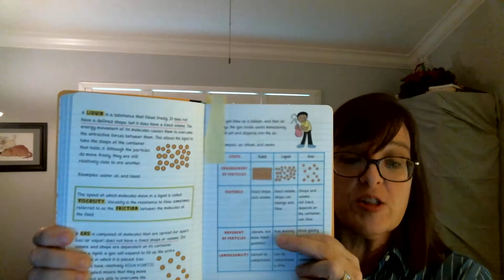Jen Swanson Big Fat Notebooks High School: Chemistry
Author Jen Swanson of the hit Big Fat Notebook series chats about her High School Chemistry edtion!